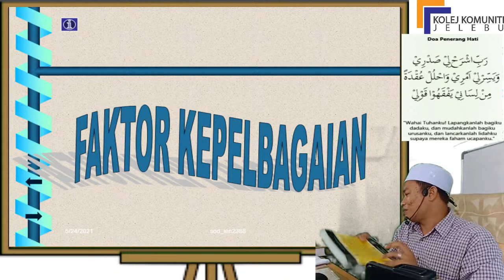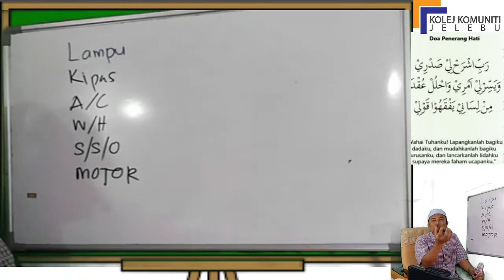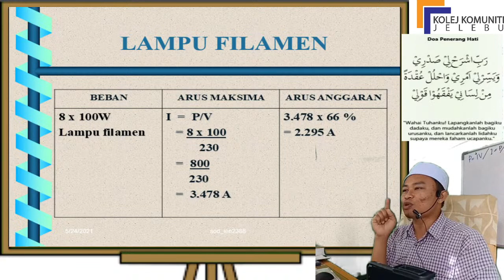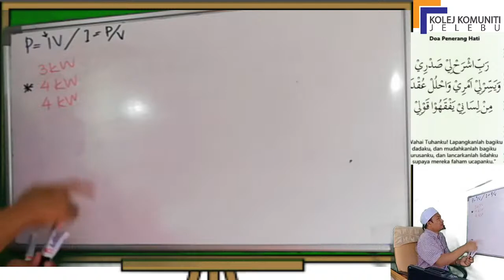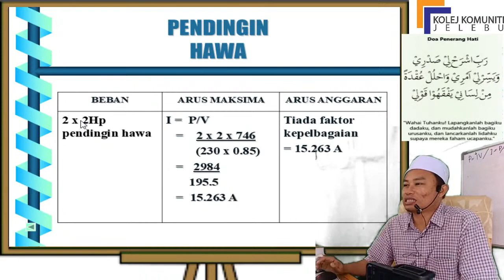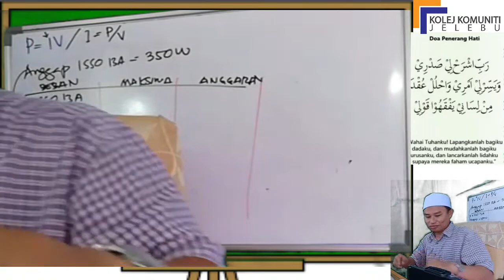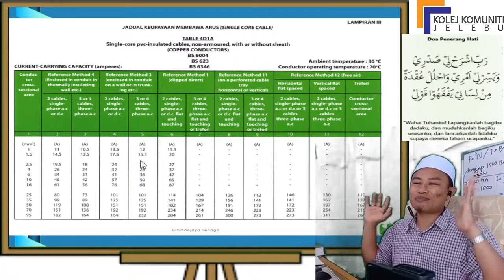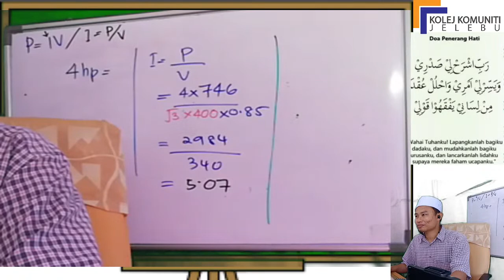FAKTOR KEPELBAGAIAN (ELEKTRIK)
Pengiraan faktor kepelbagaian bagi menentukan jumlah permintaan arus bagi suatu pepasangan elektrik.